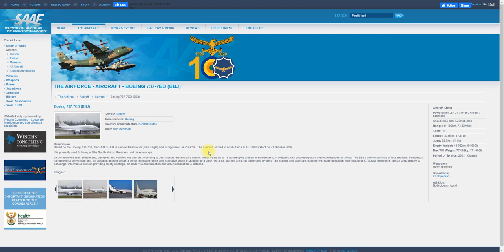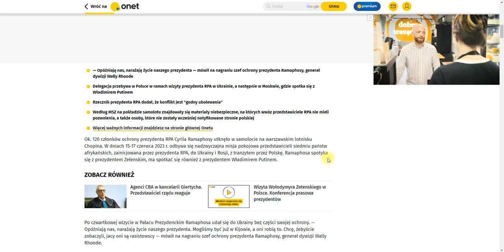Самолёт Рамафосы ZS-RSA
Рамафоса - президент ЮАР. Именной борт - называется  "Inkwazi" (Fish Eagle) . Входит в LADD list , т.е. трек полёта можно видеть только на ADSBexchange , но никак не на Флайтрадаре